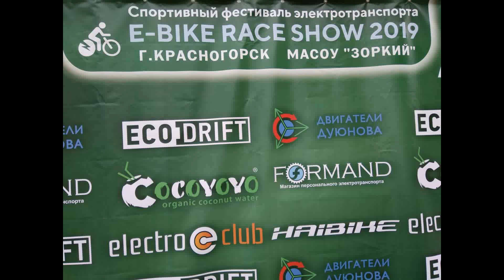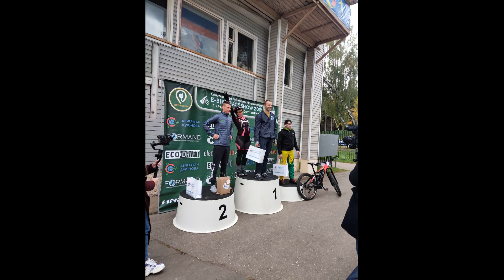Первые в России соревнования на электровелосипедах E-Bike Racing 2019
Первые в России любительские соревнования на электровелосипедах «E-Bike Racing 2019». 28 сентября. Красногорск. Лыжный стадион "Зоркий".

Так же состоялись показательные спортивные соревнования на электросамокатах «E-Scooter Racing 2019» и соревнования на моноколёсах «Ecodrift Cup 2019»

Соревнования организовали и провели Александр и Марина Семёновы (ООО «Электрофест» - агентство организации фестивалей и праздников)

Читайте материалы про «E-Bike Racing 2019», а так же про новости электромобилей и возобновляемой энергетики, на канале информационно-аналитического портала "Зелёная Точка Старта" в Яндекс Дзен